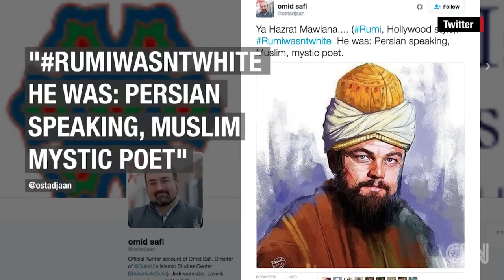What is Hollywood 'whitewashing'?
Cultural commentator and race expert Emma Dabiri shares her views on a practice almost as old as Hollywood itself.